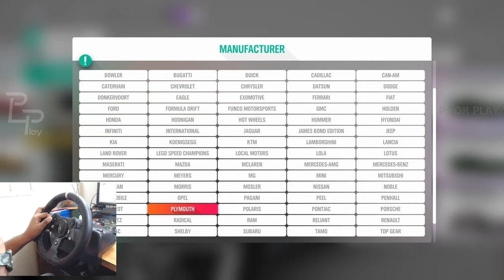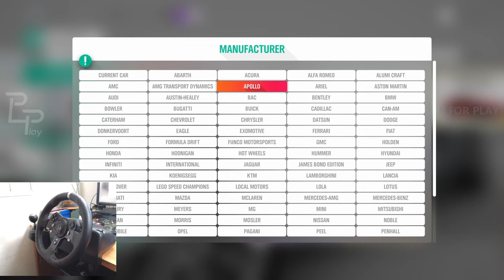Forza Horizon 4 (Malayalam) | (Logitech g920 Steering Wheel + Paddle Shifter) Gameplay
╔ ஜ۩☢۩ஜ ╗
║ ▓▓▓▓▒▒▒▒░░░░| Open This Description |░░░░▒▒▒▒▓▓▓▓  ║
╚ ஜ۩☢۩ஜ ╝

XBOX ONE : ADAMMINATI
PSN ID : ADAMMINATI
EPIC ID : THX_ADAMMINATI
PUBG M : VODADAMMINATI
STEAM : ADAMMINATI